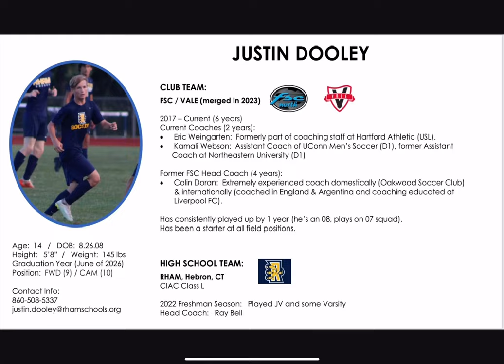Justin dooley-College Soccer Recruiting Highlight Video-Class of 2026